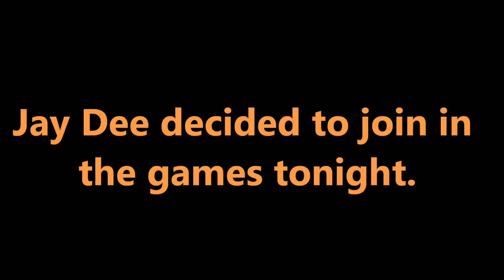Laser Toy YT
New toy that all the furry ones love :-)